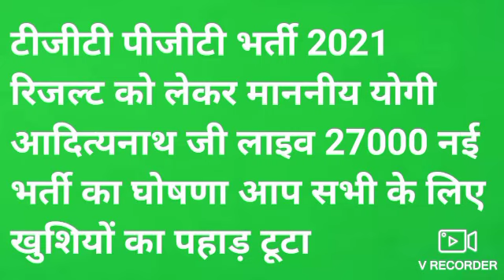tGT pgt latest update today| TGT PGT latest news today| TGT PGT results update|TGT cut off 2021